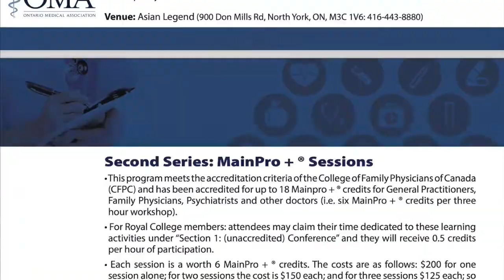Dr. Suleiman Furmli - MDNextStep 2017 Leadership